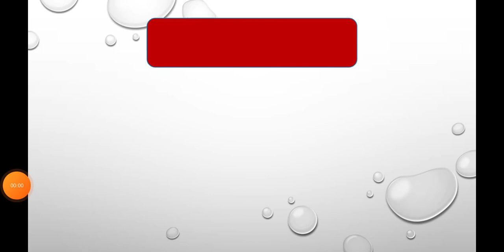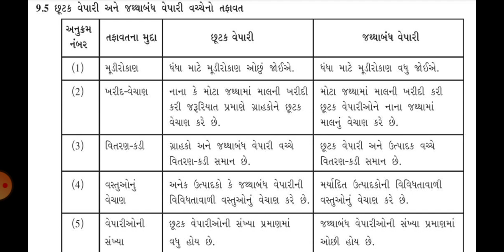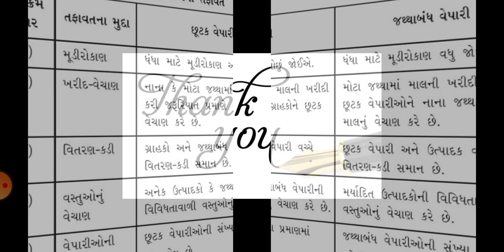STD : 11 SUBJECT : B.A. CHAPTER : 9 (PART 9)